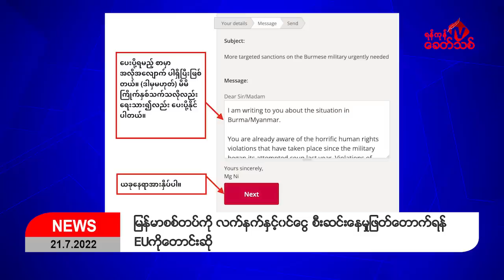Khit Thit သတင်းဌာန၏ ဇူလိုင် ၂၁ ရက် မနက်ပိုင်း ရုပ်သံသတင်းအစီအစဉ်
By ရန်ကုန်ခေတ်သစ်
ဒီကနေ့ ဇူလိုင် ၂၁ ရက် မနက်ပိုင်း ရရှိထားတဲ့သတင်းတွေကတော့
-ကချင်ပြည်နယ် ဖားကန့်မြိုနယ် ဆယ်ဇင်းတိုက်ပွဲမှာ မနေ့ကအထိ ဆက်လက်ပြင်းထန်နေပြီး စစ်ကောင်စီ တပ်ကတိုက်လေယာဉ်၊ရဟတ်ယာဉ်တွေအသုံးပြု တိုက်ခိုက်နေတယ်လို ကချင်လွတ်လပ်ရေး တပ်မတော် (KIA)သတင်းနှင့် ပြန်ကြားရေးဌာနက ဖော်ပြသည်။
- မြန်မာစစ်တပ်ကို လက်နက်နဲ့ ၀င်ငွေတွေ စီးဆင်းနေမှုများကို ဖြတ်တောက်ဖို ဥရောပသမဂ္ဂအဖွဲဝင် နိုင်ငံတွေ (EU) ထံ တောင်းဆိုတဲ့ လှုပ်ရှားမှုတခုကို မြန်မာ့အရေး တက်ကြွလှုပ်ရှားနေသူတွေက လုပ်ဆောင်နေကြပါတယ်။
- ရခိုင်ပြည်နယ်၊မောင်တောမှာ ဇူလိုင်လ ၁၉ ရက်နေ့က ဖြစ်ပွားခဲ့တဲ့တိုက်ပွဲအတွင်း ဖမ်းဆီးရမိတဲ့ နယ်ခြားစောင့် တပ်ဖွဲဝင် ၁၄ ဦးအမည်စာရင်းကို AA က ထုတ်ပြန်လိုက်ပြီး စစ်ကောင်စီတပ်ဖွဲဝင် ၁၆ ဦးအလောင်းတွေကို ရရှိခဲ့ တယ်လို  AA ပြန်ကြားရေးတာဝန်ခံဦးခိုင်သုခက ရန်ကုန်ခေတ်သစ်သတင်းဌာနကို ပြောပါတယ်။
-ချင်းပြည်နယ်၊ မင်းတပ်မြိုအခြေစိုက် ခလရ ၂၇၄ တပ်ရင်းက စစ်ကောင်စီတပ်သား ကိုဟိန်းမင်းနိုင်ဟာ လက်နက် အပ်ပြီး CDM ဝင်လာတဲ့သတင်းအပါအဝင်နောက်ဆုံးရသတင်းတွေကို တင်ဆက်ပေးပါမယ်။